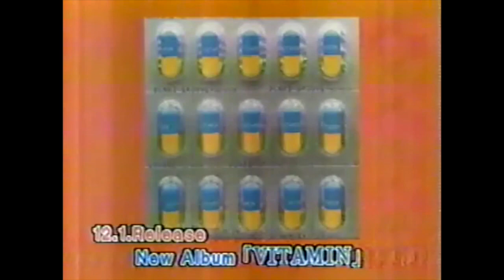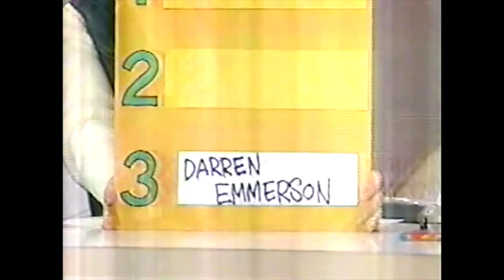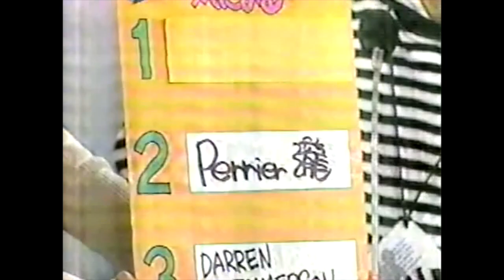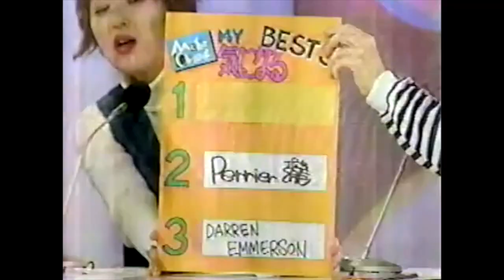DENKI GROOVE TVK MUSIC CLIQUE interview 電気グルーヴ TVK MUSIC CLIQUE 出演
DENKI GROOVE
電気グルーヴ
Kaori Moriwaka
森若香織
小松壮一郎
Takkyu Ishino
石野卓球
Pierre Taki
ピエール瀧
Marin
まりん
TVK